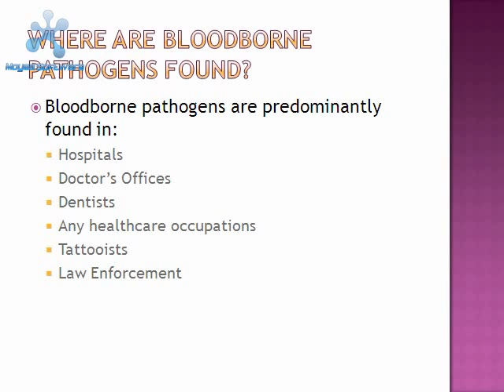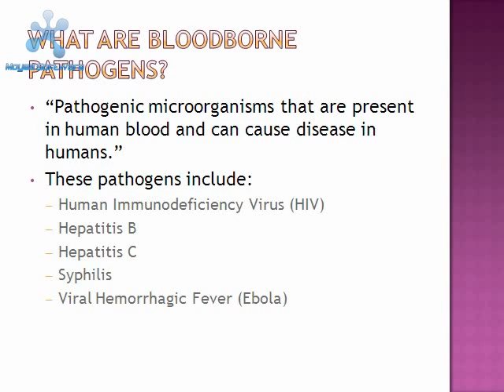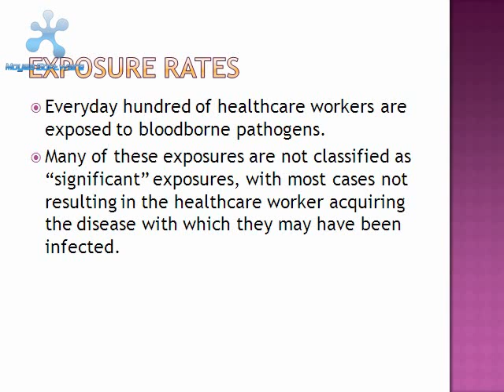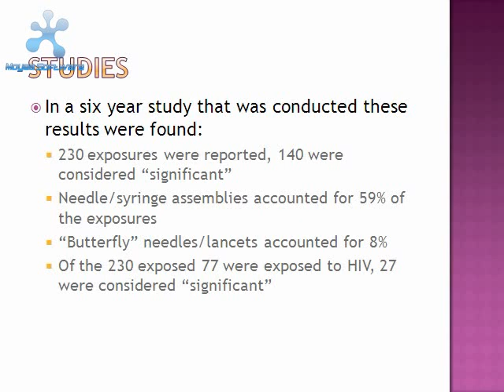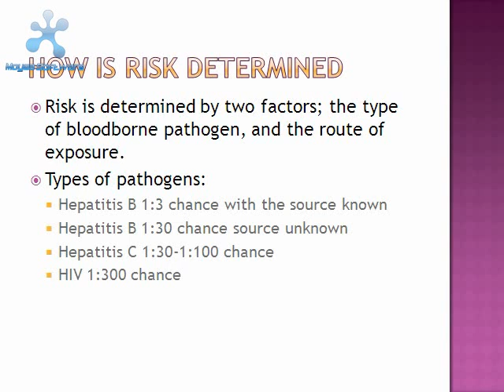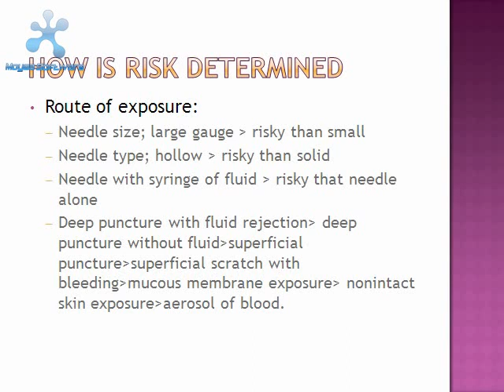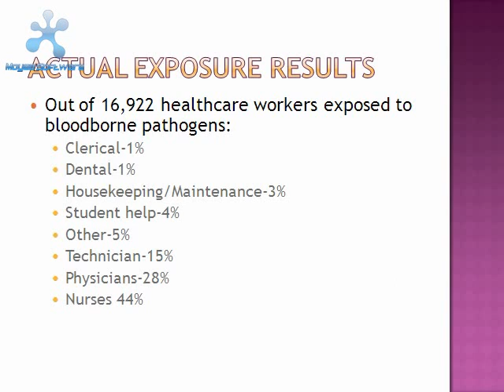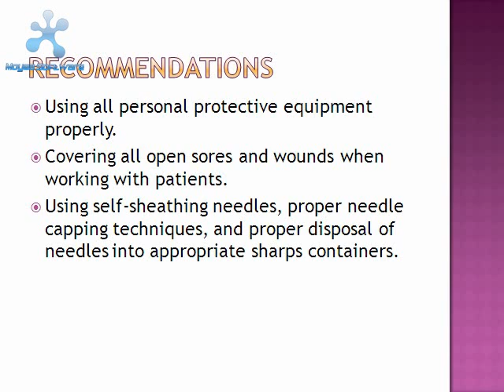Blood Borne Pathogens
osh presentation